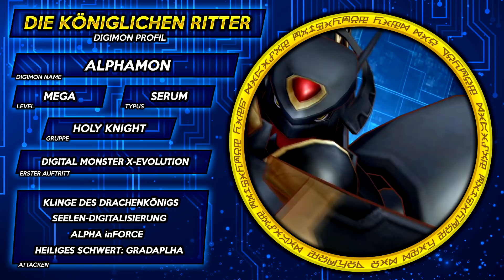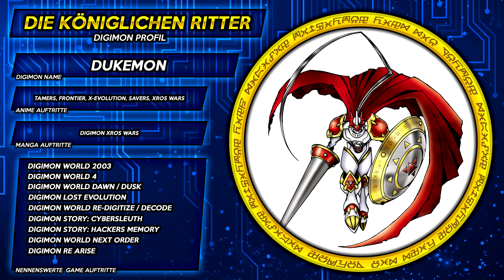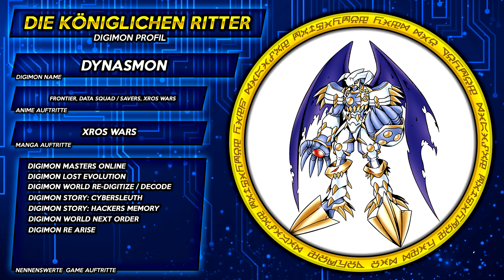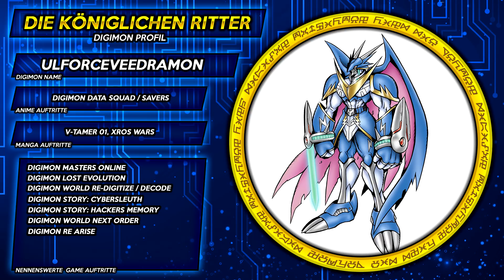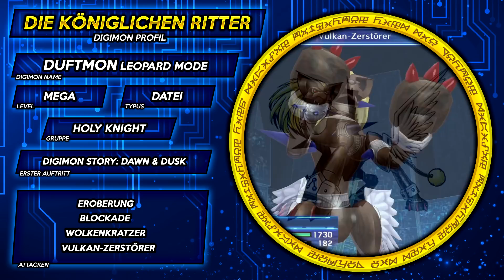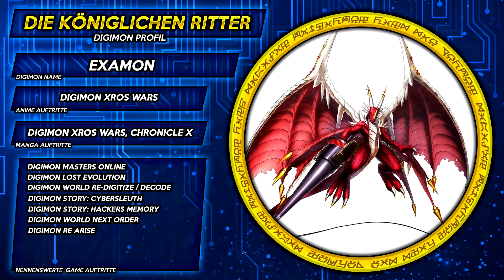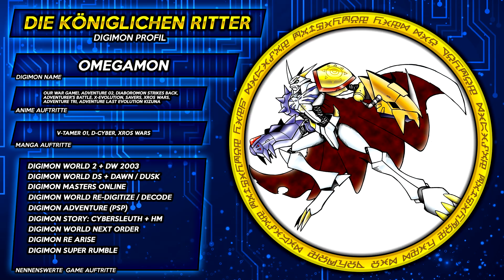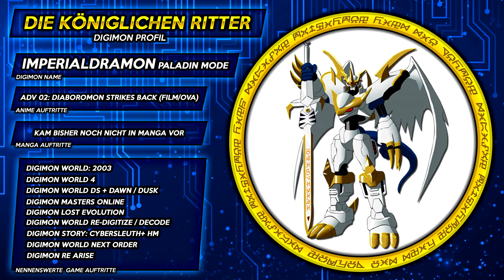Die Königlichen Ritter / Royal Knights | Digimon Lore #2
★ Livestreams kommen auf ★

00:00 Vorwort
01:25 Royal Knights Lore
03:16 Digimon Profile
15:43 Weitere Lore Infos